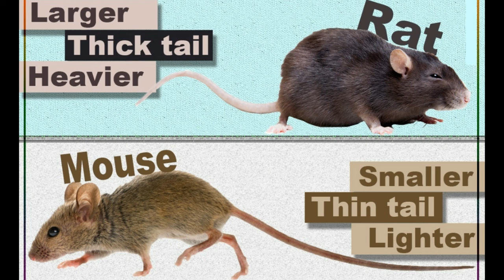Confused Between a Rat and a Mouse Here’s How You Can Distinguish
what is the difference between a rat and a mouse
what's the difference between a rat and a mouse